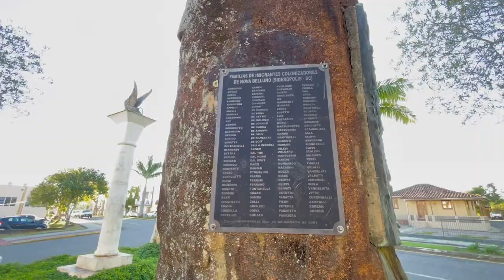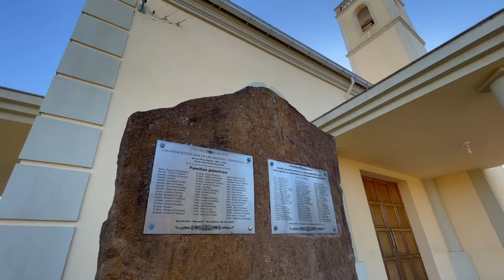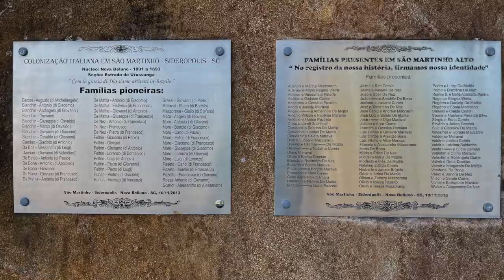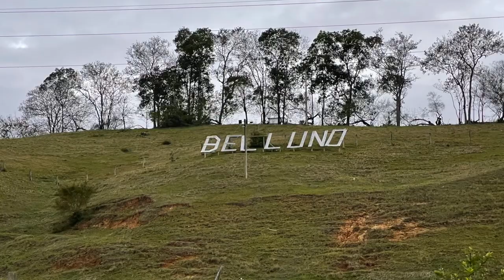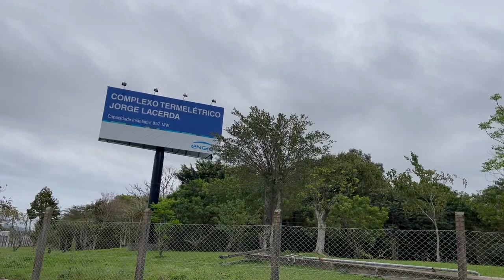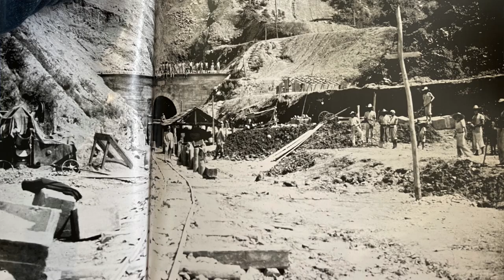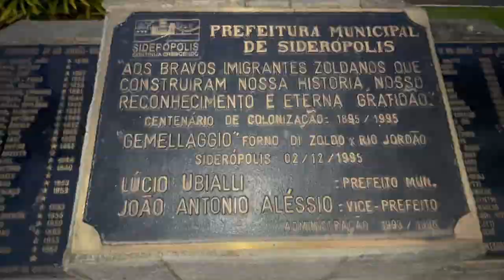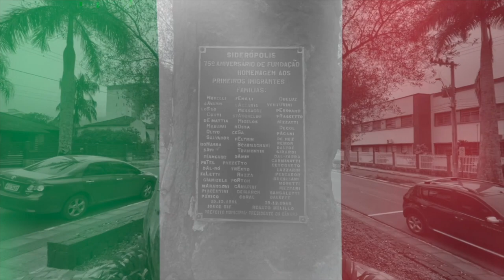🇮🇹 NOVA BELLUNO 1891 🇧🇷 Siderópolis 130 anos de colonização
O quinto episódio da série sobre a Imigração Italiana no Sul de Santa Catarina mostra a história do núcleo colonial de Belluno, hoje município de Siderópolis (SC), com parte da narrativa falada no idioma original dos primeiros imigrantes italianos. Além dos pioneiros, o documentário revive o auge do município com a instalação da Companhia Siderúrgica Nacional (CSN) e narra outras interessantes histórias.
Duração: 35:48
Direção: Júlio Cancellier